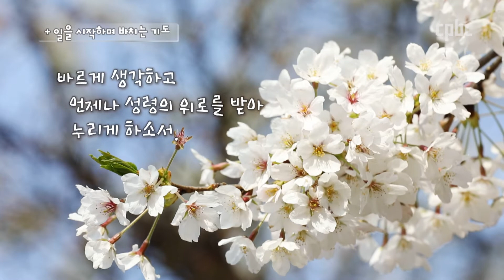일을 시작하며 바치는 기도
○ 오소서, 성령님.
    저희 마음을 성령으로 가득 채우시어
    저희 안에 사랑의 불이 타오르게 하소서.

● 주님의 성령을 보내소서. 저희가 새로워지리이다.
    또한 온 누리가 새롭게 되리이다.

╋ 기도합시다.
    하느님, 성령의 빛으로 저희 마음을 이끄시어
    바르게 생각하고
    언제나 성령의 위로를 받아 누리게 하소서.
    우리 주 그리스도를 통하여 비나이다.
◎ 아멘.